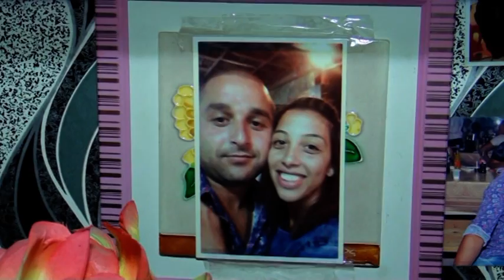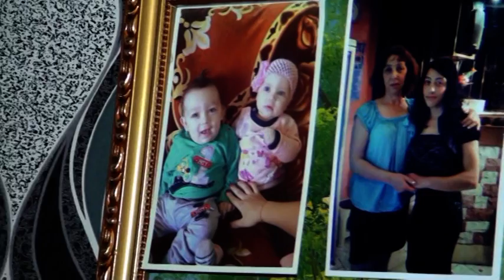2 CAS ISPISVANE NA ISKO.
ISPISVANE NA ISKO